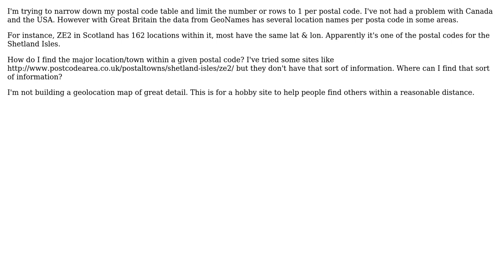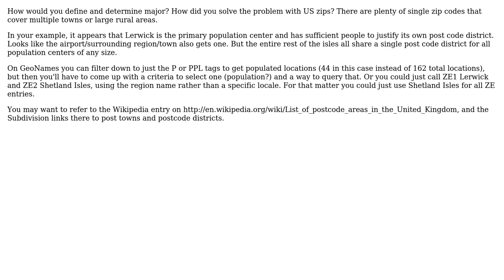GIS: How do I find major locations within postal codes from GeoNames? (2 Solutions!!)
GIS: How do I find major locations within postal codes from GeoNames?

With thanks & praise to God, and with thanks to the many people who have made this project possible! | Content (except music & images) licensed under CC BY-SA | Music | Images & others | With thanks to user Mapperz user Maelish user Chris W and the Stack Exchange Network Trademarks are property of their respective owners. You are responsible for your own actions.